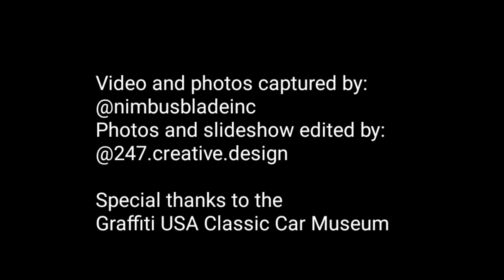Our visit to the Graffiti USA Classic Car Museum in Modesto, California